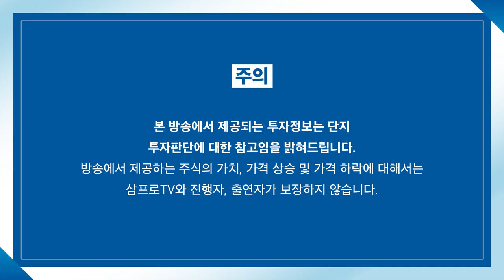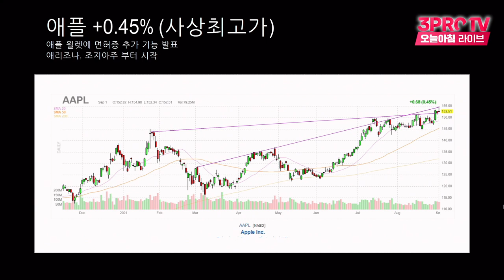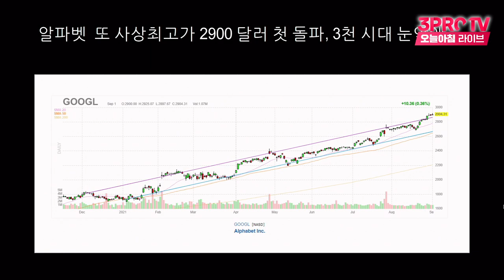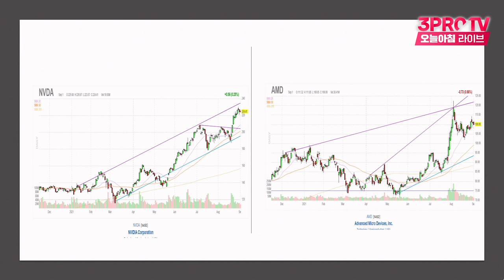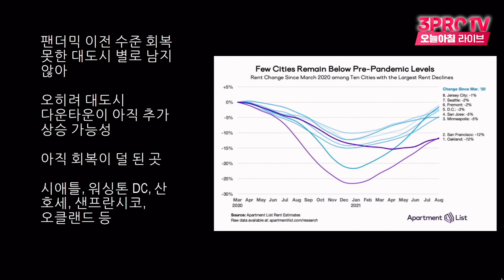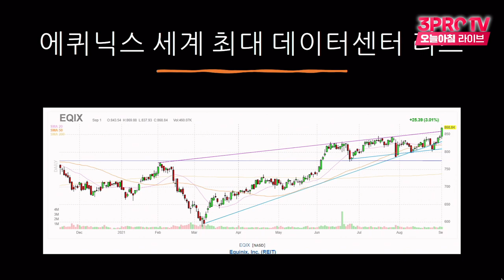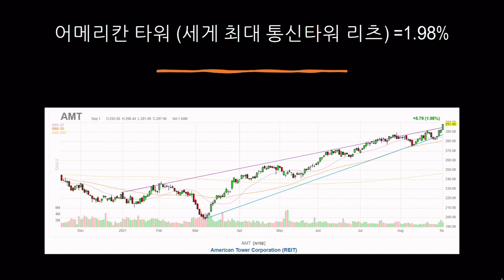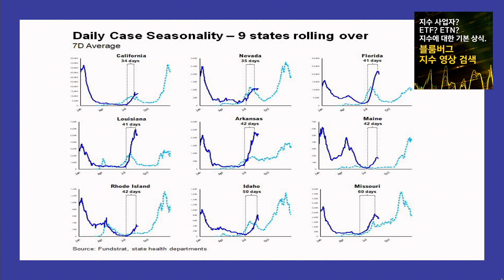[미국 시장 완전 정복] 기술주의 주도.. 나스닥 다시 한번 사상 최고가! f.미국주식에미치다 이항영 대표